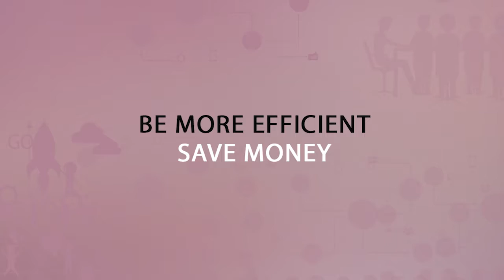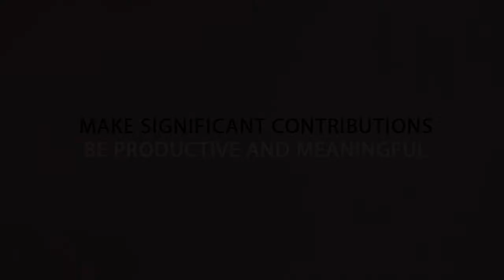Colabus Testimonial by Terrence Agard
Colabus revolutionizes the way people engage as it facilitates different interaction and communication styles so we are empowered to use our time more effectively.